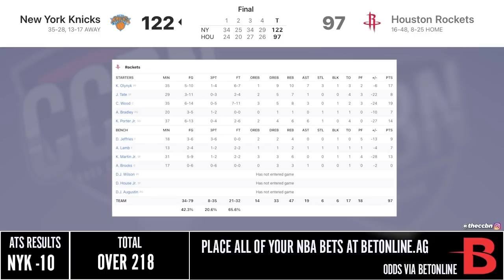KNICKS at ROCKETS FULL GAME HIGHLIGHTS | 2021 NBA Season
The Knicks beat the Rockets 122 - 97